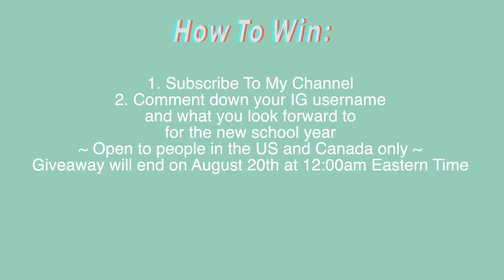What's In My Pencil Case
Today I am going to be showing you what is in my pencil case. This year will be a crazy one. I am happy to announce that I am hosting a giveaway!! I am giving away a pack of zebra saris pens, 2 notebooks, a pencil case, whiteout, sticky notes, zebra milliners and a planner to one very lucky person. The winner is going to be picked randomly. This giveaway is only one to those in Canada and the United States.

2. Comment you IG username and what you look forward to for the new school year.

authuser=1